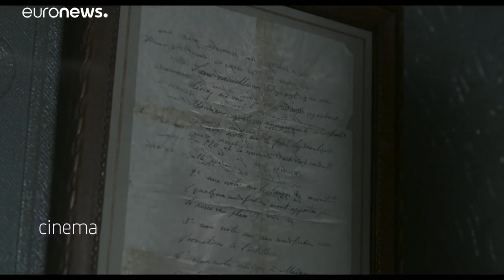"E o Prémio de Melhor Filme Europeu vai para..."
Os Prémios do Cinema Europeu são conhecidos este fim-de-semana, em Berlim…